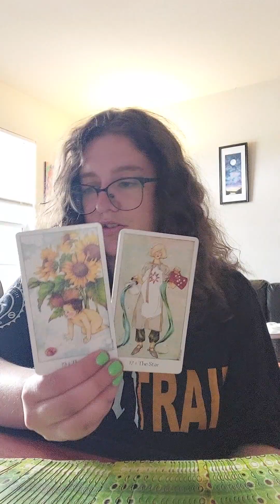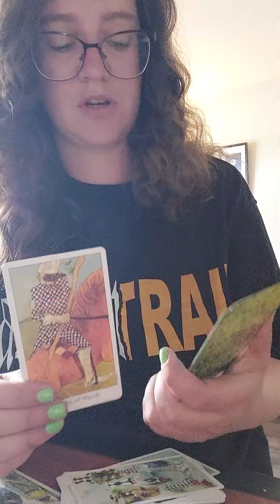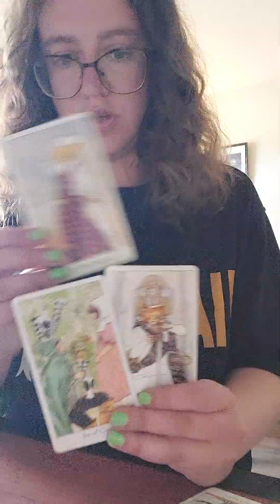twin flames reading🎶